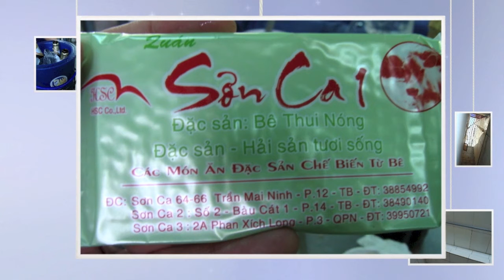Sài Gòn Xe Ôm - Anh Ơi - Tết 2012 - B